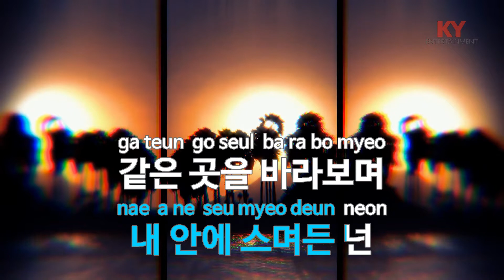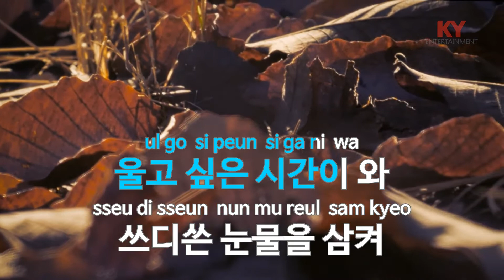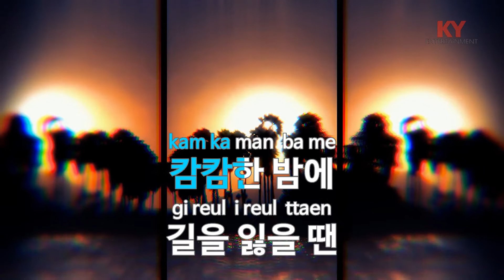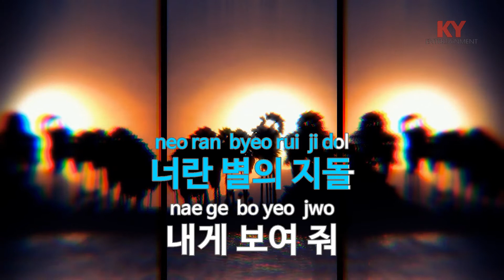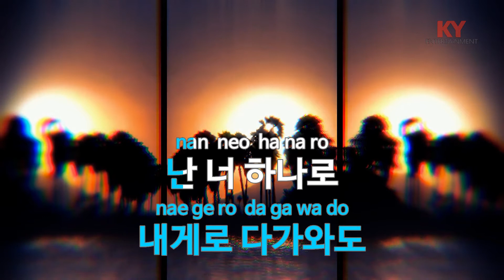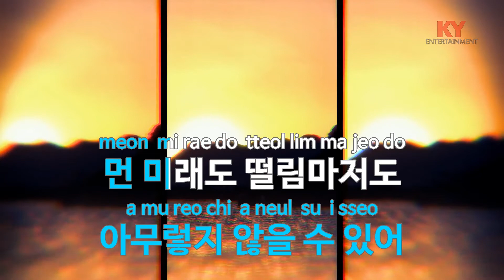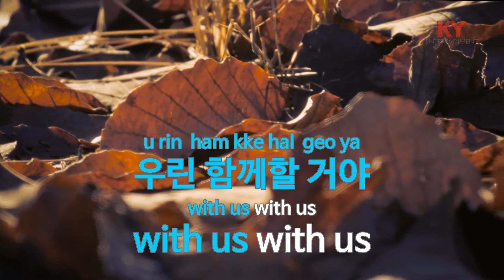[KY ENTERTAINMENT] With Us (드라마'이태원 클라쓰') - VERIVERY (KY.21575) / KY Karaoke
★ 곡 정보 ★
번호 : 21575
제목 : With Us (드라마'이태원 클라쓰')
가수 : VERIVERY
작사 : 타이비언1,타이비..
작곡 : 타이비언1,타이비..

Copyrightⓒkeumyoung